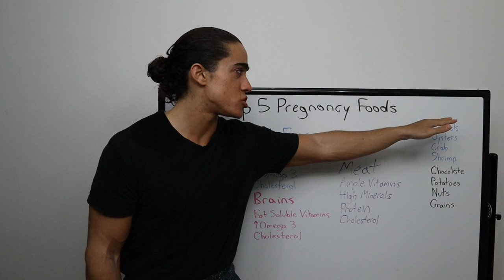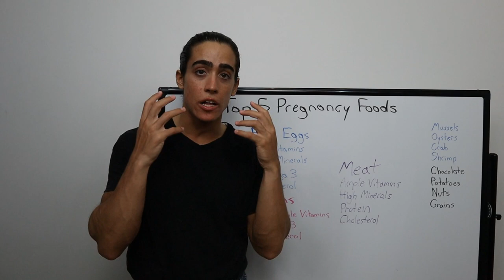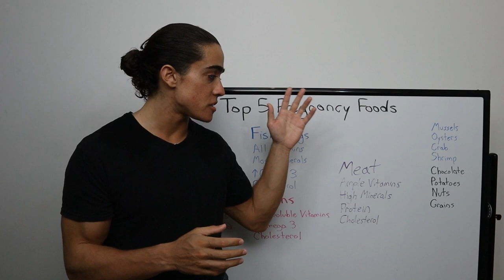Top 5 Pregnancy Foods